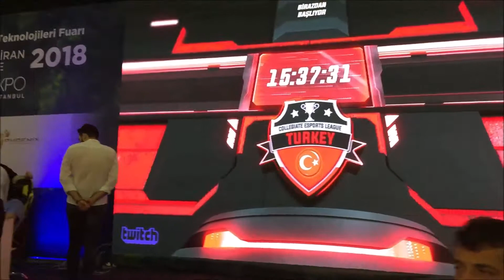Video oyunları ve teknolojileri fuarı takım yarışma standları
İstanbul Yeşilköy'de CNR fuar merkezinde bugün başlayan Video oyunları ve  teknolojileri fuarında üniversite takımlarının birbirleriyle yarışacağı standlar